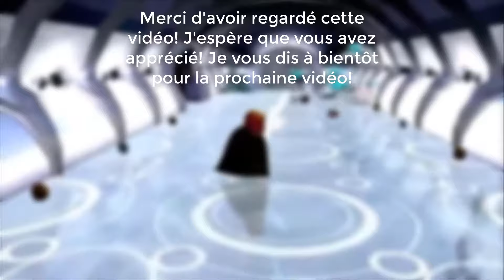LEGO STAR WARS: LA SAGA COMPLETE ~ ÉPISODE 2 ~ L'INVASION DE NABOO!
Pour Passer l'Intro: 0:30

Les petits bonshommes jaunes s'attaquent à un monstre du cinéma, un classique des classiques avec Lego Star Wars : La Saga Complète sur PS3. Reprenant les six films, le jeu propose sa vision des événements et nous sert ainsi un titre frais et décalé, tout en respectant la trame du scénario. Incarnez tous les personnages de la saga, maîtrisez la Force, pilotez des vaisseaux spatiaux et réduisez les Sith en petits tas de briques.